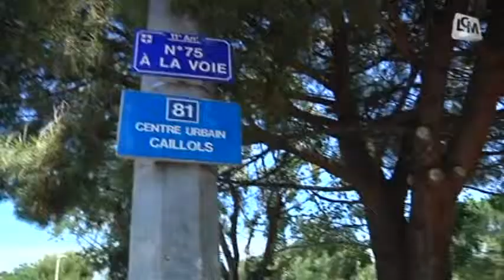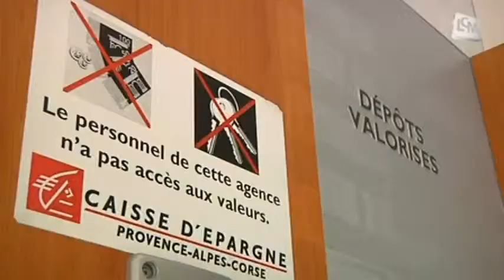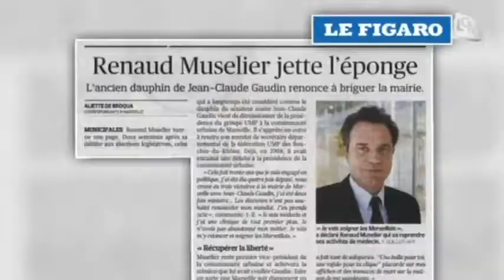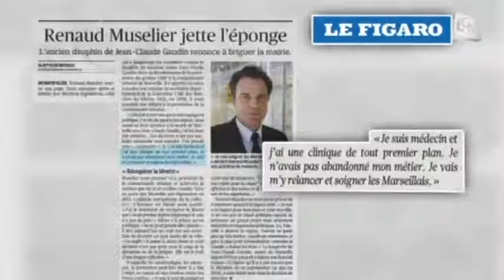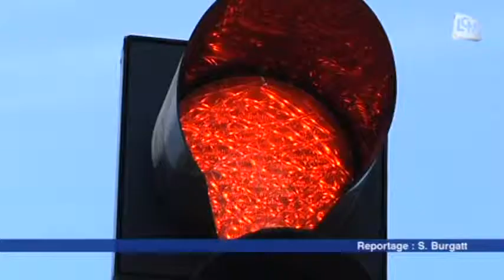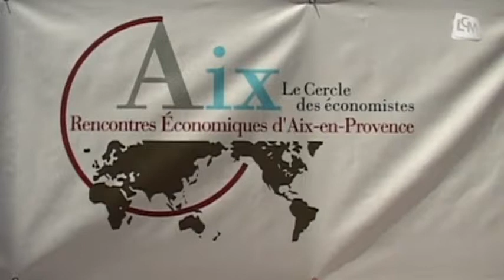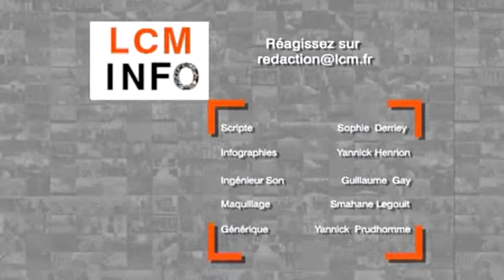LCM Info du 06/07/2012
Sites webs/blogs, copiez cette vidéo avec le bouton "Intégrer" !